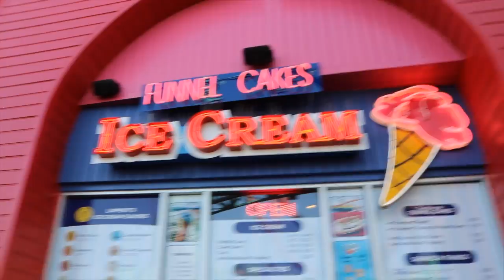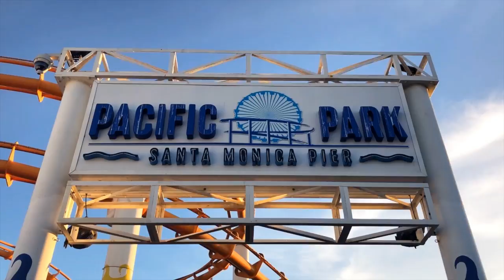108 Seconds on Santa Monica Pier | Travel Video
In January of 2019 I visited Santa Monica Pier in Santa Monica, California. I was able to bring my camera along for about an hour! I was not focused on getting great shots while filming this because I was just having fun exploring with my family, but the pier is so beautiful and colorful that anywhere the camera is pointed is a good photo op! I hope to go back again soon to focus on filming the pier because it is such a beautiful place! I am also adding that the weather in January was absolutely perfect! I had fun making this quick little video and I hope that you enjoy it too!

Shot on Canon EOS Rebel T6i

John 3:16